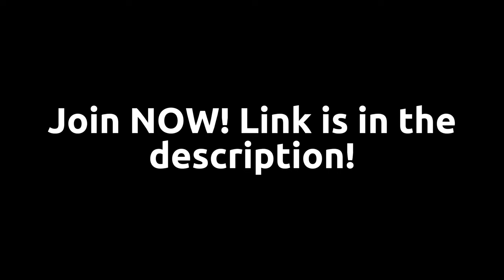Frizk - All My Fellas (An Aviation Music Video)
Note: This is instrumental.

Credits to: Melbourne Aviation
Media: Capcut PC
             YouTube (Melbourne Aviation)
             YouTube Music